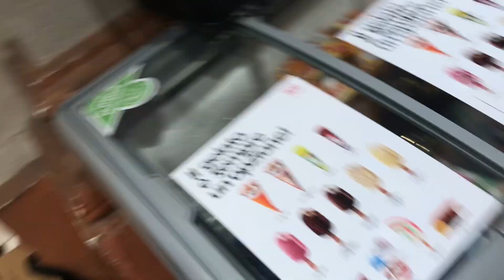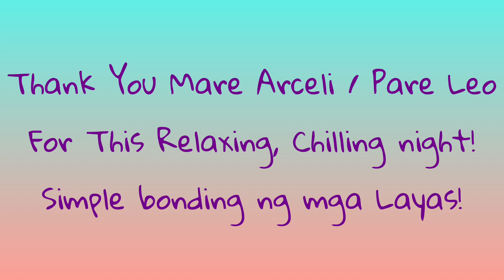WEEKEND GALA | CHILLIN’ NIGHT WITH LAYAS | ITALY | EveryOtherDayOfOurLife | YenMatanguihan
08 August 2020 | Parma Centro

It’s Weekend!

Family Time, We decided na maggala sa Parma for a reason😉 and soon sa aming susunod pa mga vlogs will know why. And after a long day gala, nagpunta naman kmi sa aming kumare para magkasama sama... simpleng dinner + chillin ng mga boys (cards) pampalipas oras + bonding...

Simpleng Kami dito, after a long week of work, chill & relax naman with family & friends😘

Thank You Mars/Pars Arceli&Leo for this chillin’ nights enjoy ang buong family😘 GodBless your family more!

Next video??? Heheh yun Haul po ng aming pinamili😅

Tutoryens 😉

Travels and Tours 😉

Grocery Haul 😉

Amazon Haul 😉

Yen&Pepe’s Kitchen 😉

Our Memories for Keeps Videos 😉

Music on this video is not mine and not intended for copyright 😉

Musician : MorningLightMusic